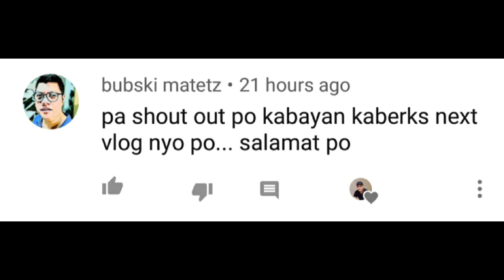MURANG NIKE SHOES l SAUDI ARABIA VLOG#52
saudiarabia vlog ukay-ukay
ukay-ukay sample
nike bag
nike
 adidas ukay
ukay-ukay